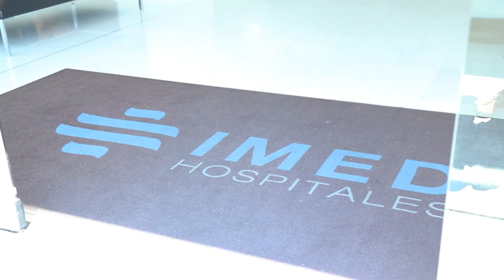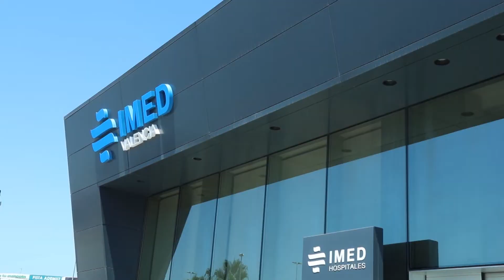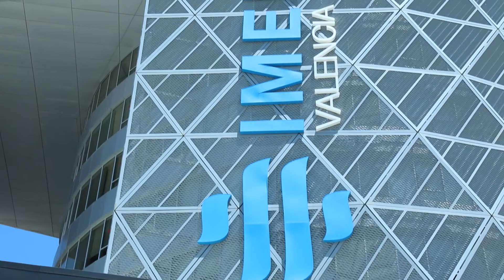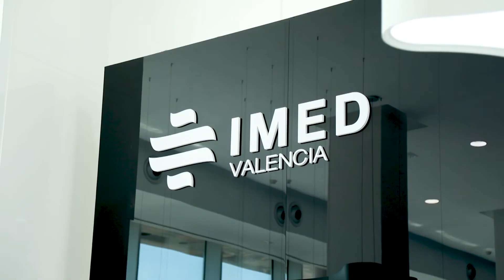Estudio del sueño | IMED Valencia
El insomnio suele ser padecido por el 50% de la población a lo largo de su vida.

Os dejamos esta entrevista a los especialistas de la Unidad del Sueño de IMED Valencia, realizada en Plaza Lifestyle.